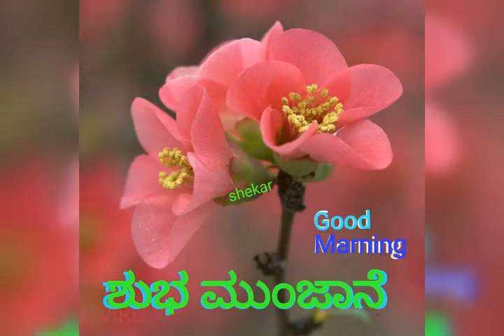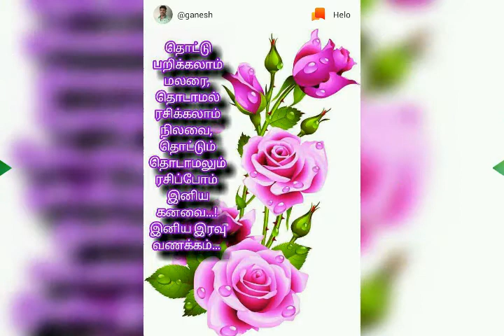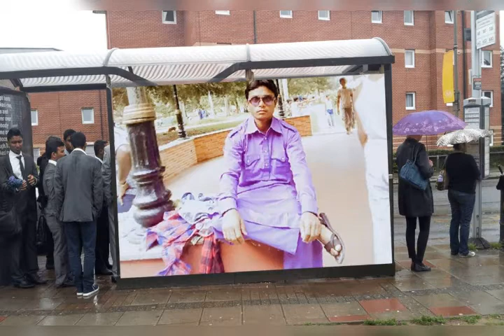MD Naushad Alam Bangalore to Delhi